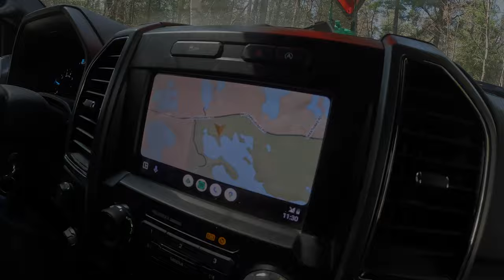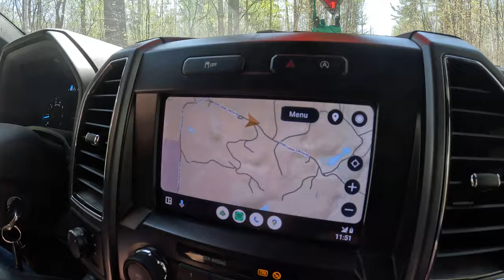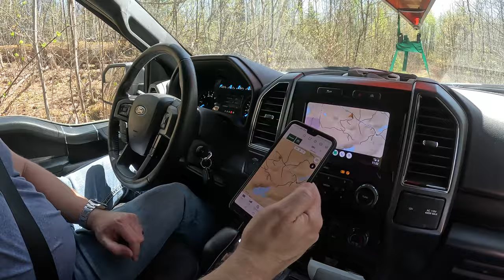A Fishing & Off Roading Adventure - Catch & Cook!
We spend the night out at camp. Rob makes a delicious Friday night dinner and on Saturday morning we take you further into the bush.  Off roading with the truck to find a lake called Green Lake. We get all tangled up trying to get there and have to make the decision to find a different lake. Finally reaching a beautiful small lake where the brook trout are biting! Rob has luck and catches some trout and we head back to camp to cook it up! Such a beautiful day just the two of us on the lake! Hope You Enjoy!!